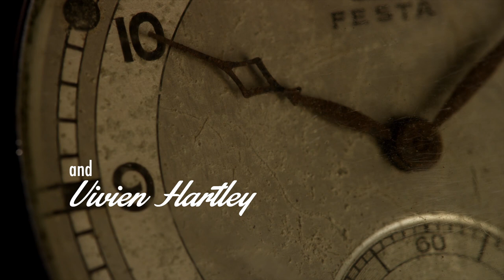The Victorian Time Traveller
I've created a ficticious TV series intro to highlight my music, in this case the track, "The Gentleman Thief".  The intro is inspired by all the great tv series of 60's and 70's, such as The Persuaders and Randall and Hopkirk (Deceased).

and Footage Island.